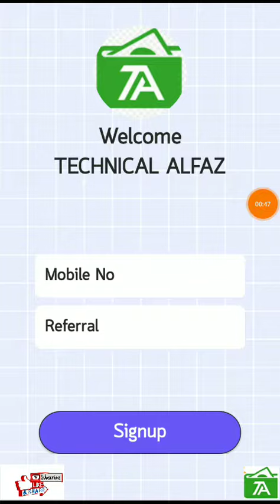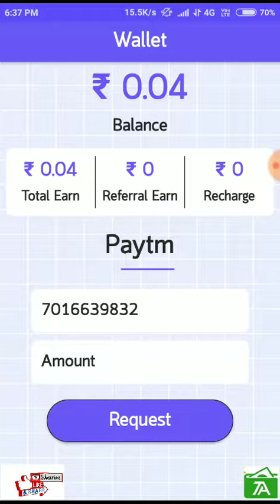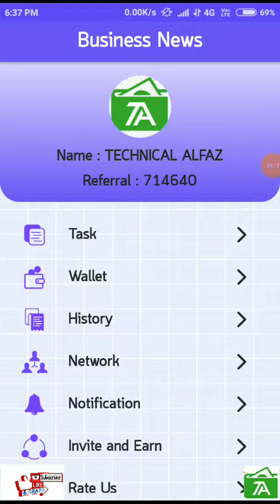Ye App se milga 💯+💯+💯 Paytm